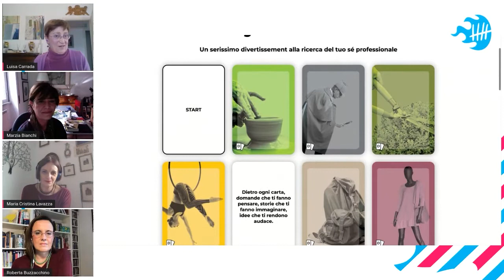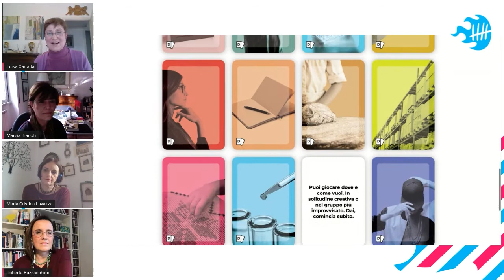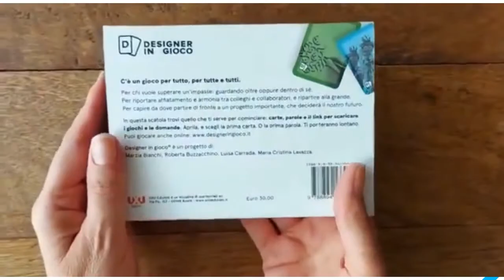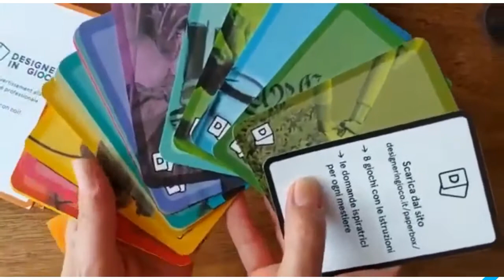Bianchi, Buzzacchino, Carrada, Lavazza - 4 amiche, un gioco e tanto design | FC Roma 20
Potevano essere i mesi della solitudine professionale, dell’arrancare creativo, dell’orizzonte che si chiude. Sono stati mesi di entusiasmo fanciullesco, di ritmi un po’ pazzi, di scoperte esaltanti. Perché ci siamo affidate fiduciose alla libertà del gioco e al rigore di un metodo. Vi raccontiamo dove Designer in gioco ci ha portate (finora) e perché ci è venuto naturale volerlo condividere con più persone possibili.